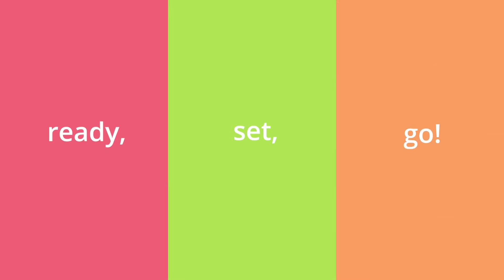Spotlight with Scientists in School: Dr. Cylita Guy, Urban Ecologist and Author! [CC]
Dr. Cylita Guy is an urban ecologist, data scientist, and science communicator who studies bats.

Dr. Guy is also a children’s book 📖 author! Chasing Bats and Tracking Rats, published by Annick Press, is ready to hit bookshelves next month. Her book reveals how cities can be surprisingly wild places and why understanding urban nature matters! Sidebars include intriguing animal facts and the often-wacky tools using by urban ecologists, from ratmobiles to bug vacuums!
Dr. Guy is an experienced sciencecommunicator, delivering science programming at the Ontario Science Centre and TVO kids.

She completed her PhD at the University of Toronto researching bats and their viruses. Join the conversation as Dr. Guy dispels common myths and misconceptions about bats 🦇 but also reveals their superpowers!

About Scientists in School:
For more than 31 years, Scientists in School has been dedicated to inspiring millions of children across Canada through hands-on science, technology, engineering and math (STEM) education experiences. Sparking curiosity and confidence in children so that they all feel empowered to say, “I can be a scientist!” is at the core of every Scientists in School workshop.

Be the first to know about upcoming Spotlight premieres, engaging nature videos, educational STEM resources, and new workshop topics! Sign up for our newsletter and never miss an update!